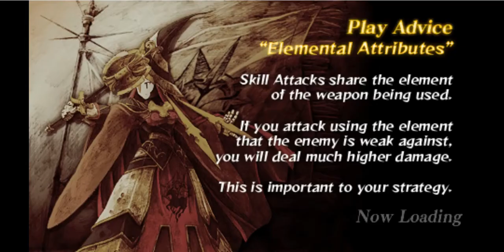Knights In The Nightmare - Angel Marietta Final Boss / Hard Mode - 2 Turns Clear